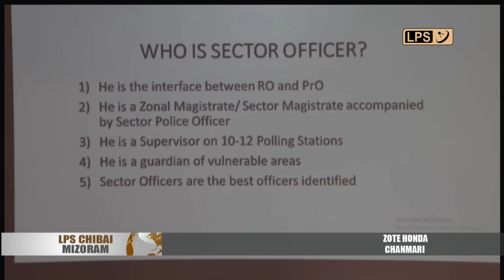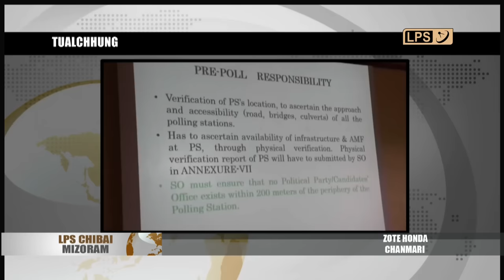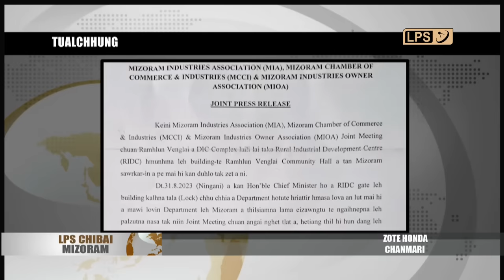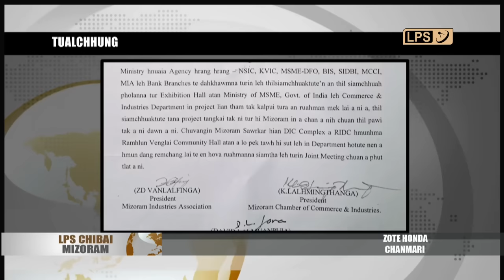13 OCTOBER 2023 LPS CHIBAI MIZORAM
Labour, Employment, Skill Development and Entrepreneurship Department chuan Model Career Centre Scheme hnuai-ah Job Fair a buatsaih a, he hun hi Govt J.Buana College Multipurpose Auditorium-ah neih a ni.

Nimin khan Pu Y Patton, Nagaland Deputy CM-in Pu Lalrinliana Sailo Mizoram Assemly Speaker hlui chu BJP-ah a lawmlut.

LPS Arena Falkland-a khelh mek Tata SK 612 LPS Profight zan 9-na nizan khan chhunzawm a ni a, Zan 10-na : October 13, 2023 (Zirtawpni) - 8:00 PM  :  Bout 12 a awm dawn.